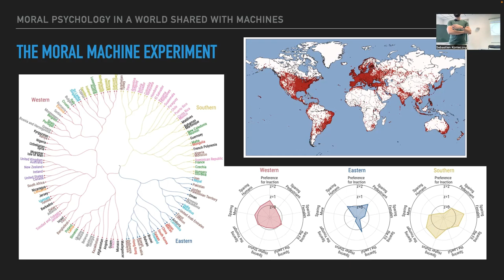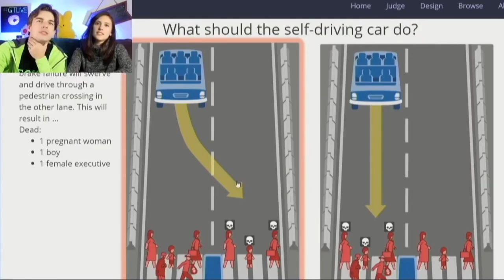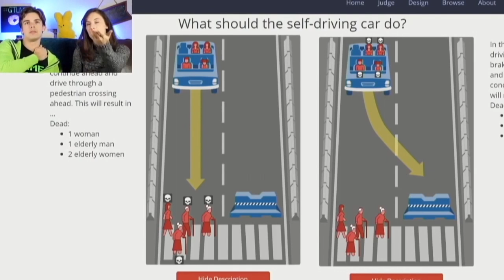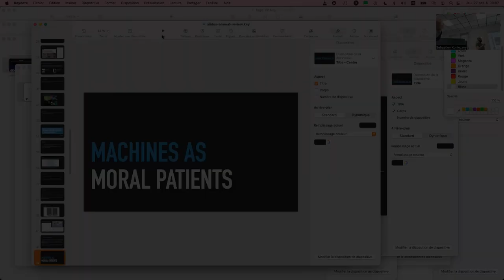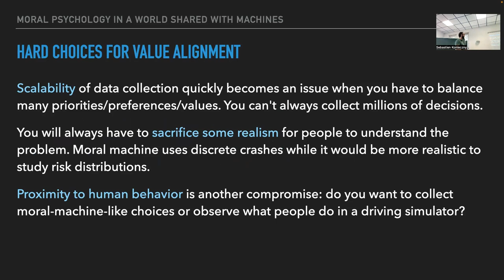IA2 - Jean-François Bonnefon - Moral AI (part 2/2)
Institut d'Automne en Intelligence Artificielle
IA2
Edition 2022
Préférence & Personnalisation

Jean-François Bonnefon
Moral AI

part 2/2